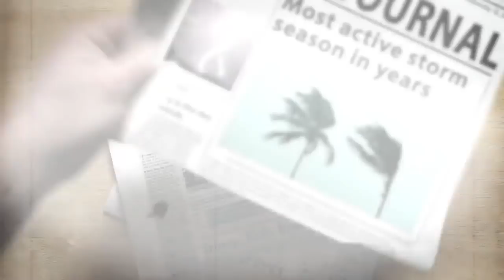Tracking the Tropics | October 9 (7AM)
Shay Ryan is tracking tropical developments in the Atlantic.